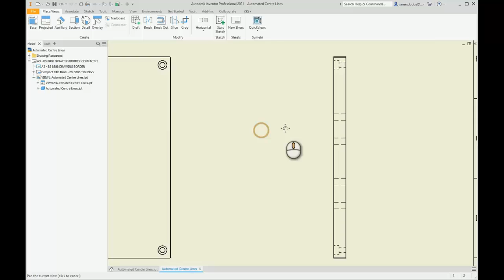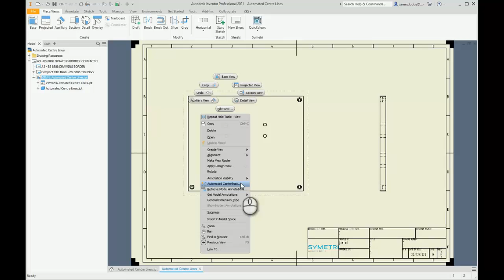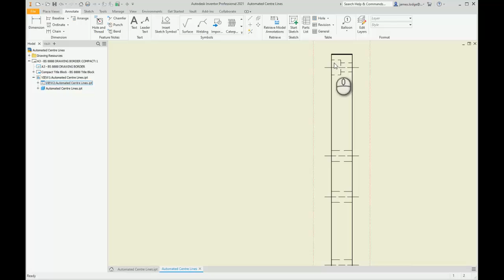Drawing Trick - Automated Centerlines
This short video explores a feature that isn't used a lot called an Automated Centreline